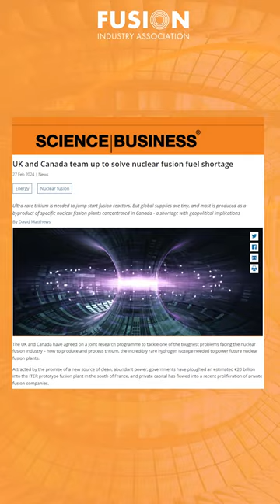Fusion News, March 6, 2024